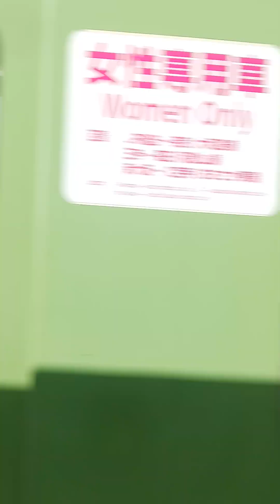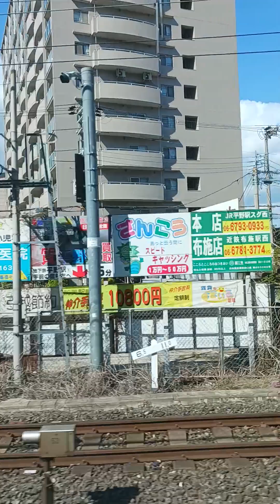大和路線久宝寺駅－東部市場前駅間